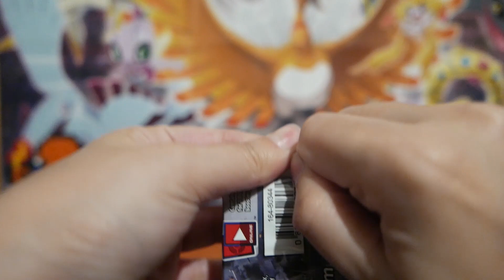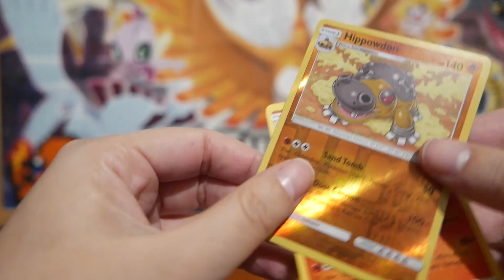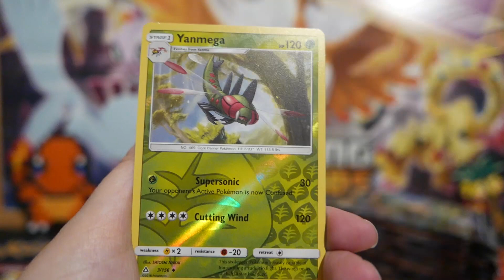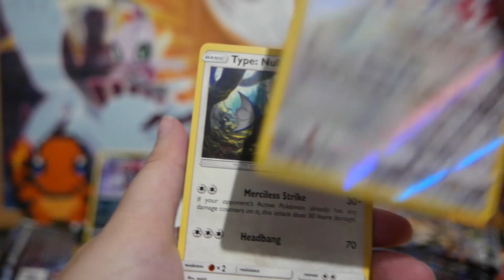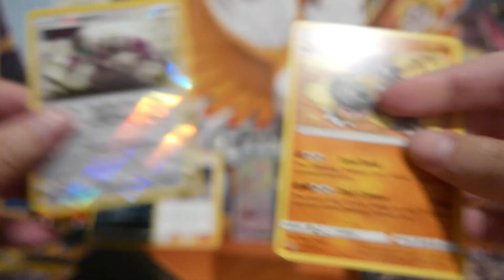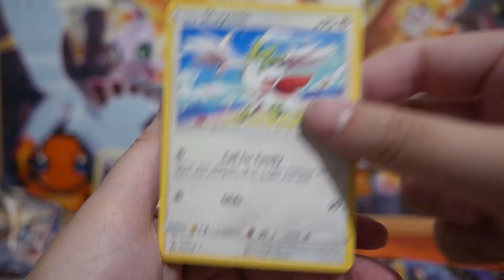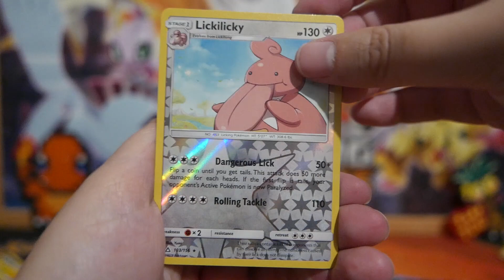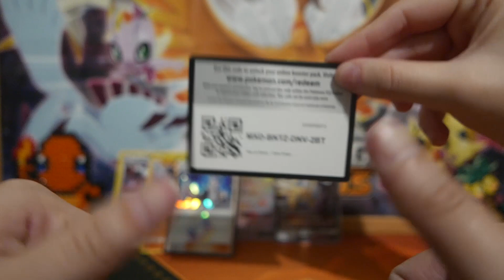Apertura ULTRA PRISMA! Booster Box - Parte 1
Primera parte  de una caja de Ultra Prisma, tiene muy buena pinta, así que vamos allá! En cuanto lleguemos a 500 likes subimos la 2º parte, si no, la subiremos el viernes!
A ver si salen muchos Pokemon GX =)

A.P. 20.005
28080. Madrid

★★★★¡ÚNETE A LA COMUNIDAD DE SNUPPS EN ESPAÑOL DE TCG POKEMON!★★★★